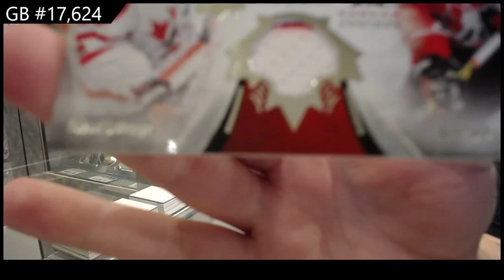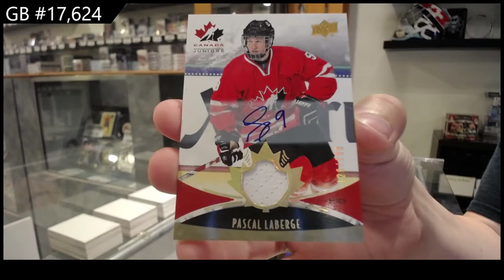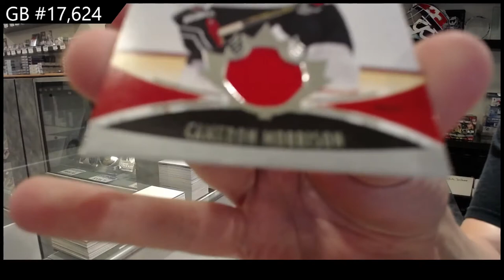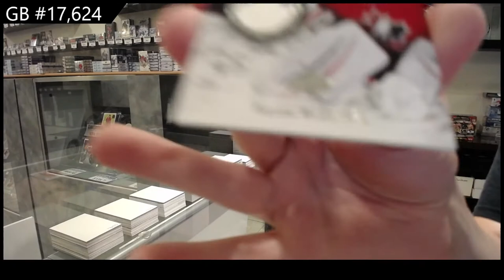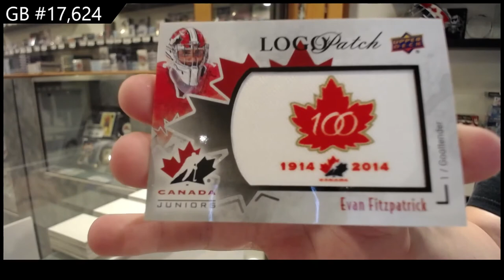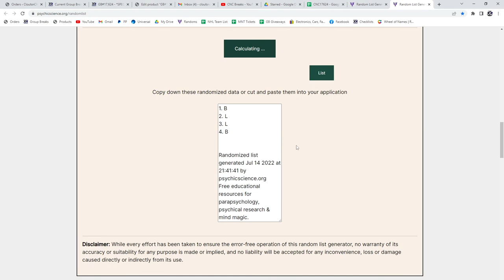2016 Upper Deck Team Canada World Juniors Hockey 2 Box Break - C&C GB #17,624